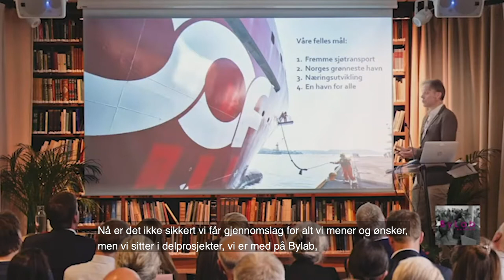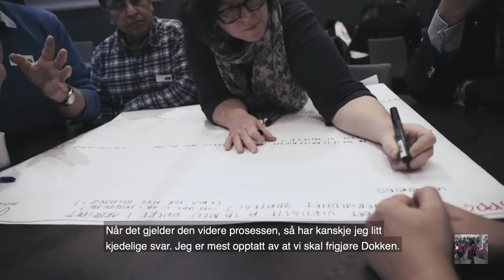Bystemmer om Dokken - Johnny Breivik, Bergen Havn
Utviklingsarbeidet og mulighetene på Dokken engasjerer!

Vi er heldige som har mange stemmer med oss nå i tidlig fase av arbeidet med transformasjon og utvikling fra godshavn til ny bydel. Mange mennesker fra næring, forskning- og undervisning, stat, frivillige organisasjoner, kunstmiljøer, barn og unge, innbyggere  m.fl. engasjerer seg og ønsker å dele sine perspektiver og være med å forme den nye bydelen.

Vi ønsket å høre hva de som engasjerer seg i arbeidet på Dokken mener om prosessen så langt, om leveransene til de tre teamene og hvilke forventninger de har til videre prosess og til fremtidens Dokken. I dette videointervjuet kan du høre Johnny Breivik (Bergen Havn) sine refleksjoner om leveransene og hva han tenker om fremtiden på Dokken.

Parallelloppdragene på Dokken er ment å gi oss et bredt utgangspunkt for å diskutere hva som er de viktige og riktige valgene som må tas når vi skal utvikle en helt ny bydel i Bergen. Og ikke minst; hvordan vi kan gjøre det på en bra måte når utviklingsperioden kommer til å foregå over flere tiår og bydelen kanskje ikke kommer til å stå "ferdig" før i 2050.
De tre teamene Asplan Viak / MAD m.fl, Tredje Natur m.fl og ÅF Advasia/ Vill m.fl har gitt oss mye å tenke på!

God fornøyelse!